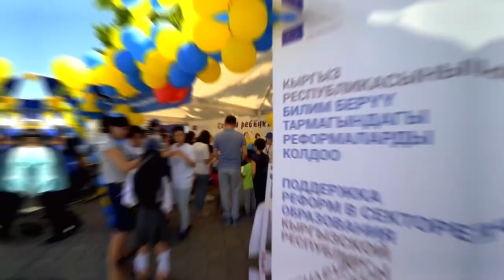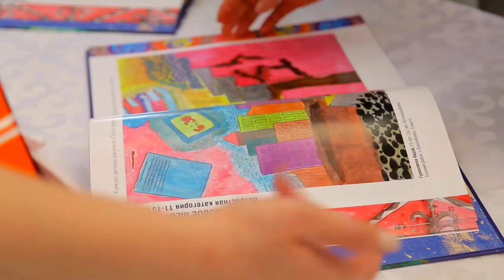EU village 2019 “Prepare for school!” master-classes interviews.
“Собери ребенка в школу” - так назывался стенд ЕС и Министерства образования и науки КР по проекту, связанному с бюджетной поддержкой сектора образования. В европейской деревне в 2019 году информационный компонент проекта Министерства образования и науки КР и ЕС по поддержке реформ в секторе образования подготовил серию мастер-классов в виде школьных уроков, целью которых будет включение детей в обучающие процессы и знакомство с культурой европейских стран.